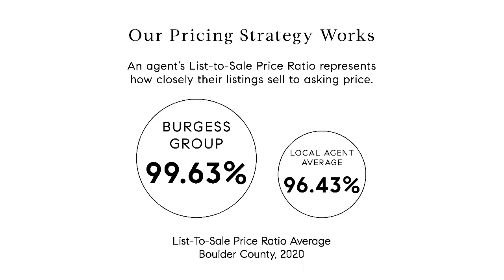Catherine Burgess, Top Boulder Realtor - Boulder Real Estate Market Update & National News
In this week's Boulder County real estate market update, Catherine discusses the ongoing inventory shortage and the impact of migration on local pricing.

Last week we saw only 0.87 months' worth of inventory, compared to a “balanced” market of 5 - 6 months. Typically at this time of year in Boulder County, we’re around 2 months' worth of inventory.

Sellers, if you’ve been considering listing your home in Boulder, now is the time! By the mid-point of this year, the inventory situation will subside. Now is the time for the greatest chance of success!

Scarcity is also affecting the “trades”; a recent anecdote with a window vendor about an installation timeline:

Typical: 6 weeks
Currently: 12 to 14 weeks

From labor to supplies, these shortages have ripple effects throughout the industry and can affect the timeline for bringing a home to market.

List-to-Sale Ratio

Burgess Group is proud to celebrate a 99.63% list-to-sale ratio. That refers to the differential between the listing price and the sales price, and it’s a statistic that most of our competition can’t match.

We attribute this list-to-sale ratio success to our thorough preparation of your home as well as outstanding marketing. Our accurate pricing approach is why our listings sell quickly -- our deep market knowledge and experience combined with the reality of prices in today’s market.